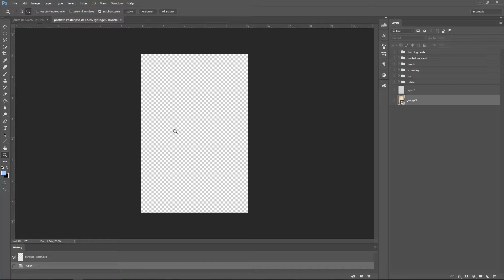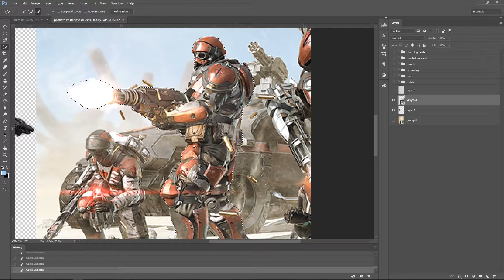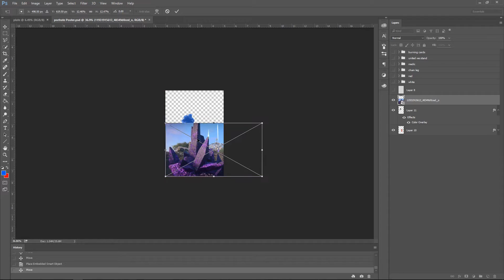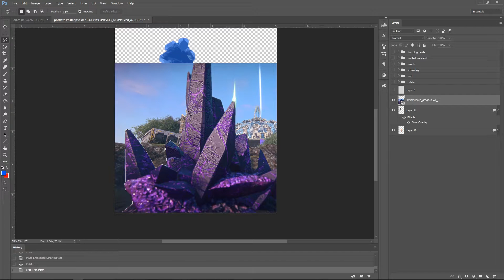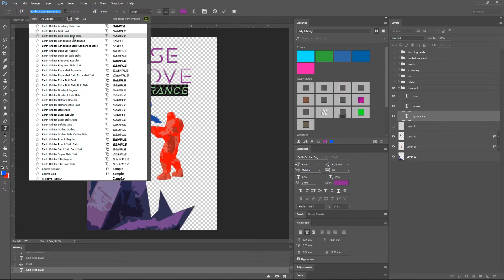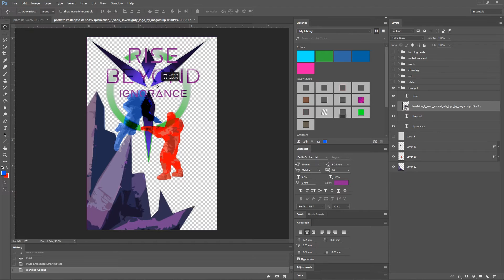Rise Beyond Ignorance (a VS Poster) - Photoshop Time lapse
This one was Suggested by you! Any other ideas?

Time it took: 45 minutes